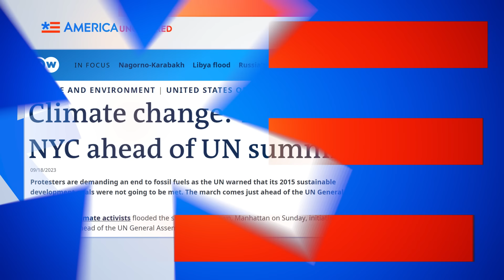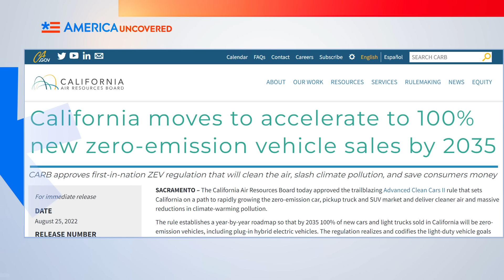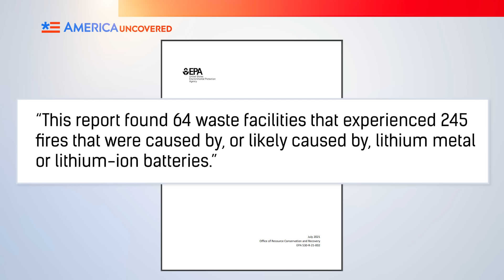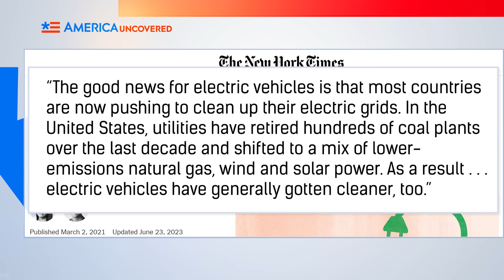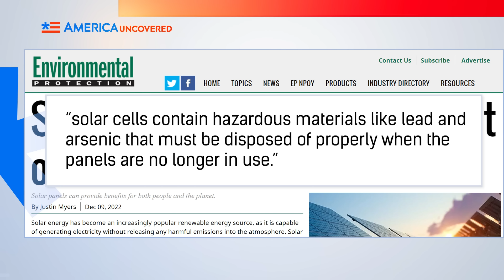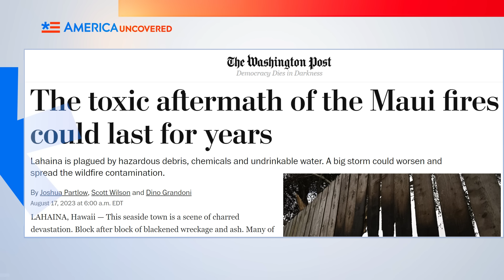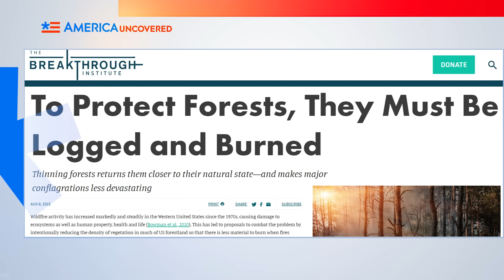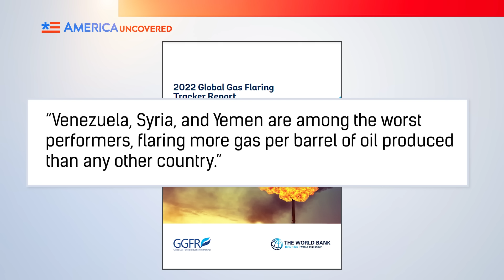Is Going Green DESTROYING the Environment?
The fear of climate change is pushing countries to transition to green technologies fast. The goal is to get off fossil fuels and onto renewable energy as quickly as possible. That's a noble goal, but there are often tradeoffs to going "green" that, well, aren't so green. In this episode of America Uncovered, we look at some of the most common alternatives to fossil fuels, how they're hurting people and the environment, and how importing energy or energy tech from other countries is making the problem worse.